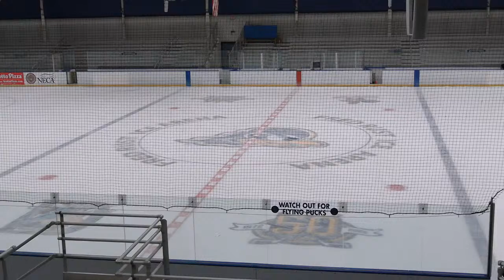Delaware Hockey Night • Jr. Blue Hens 18AA vs. Exton Kings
Fred Rust Arena • Newark, Del.
Saturday, Sept. 17, 2022